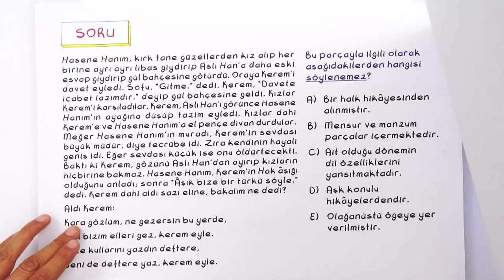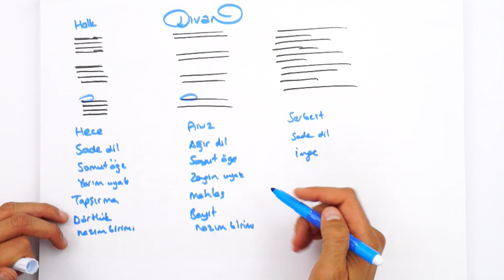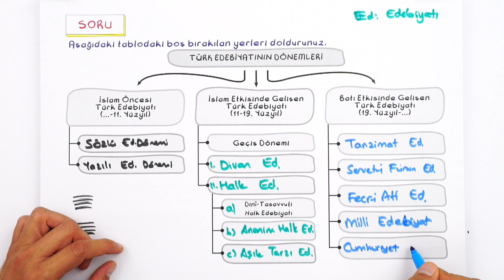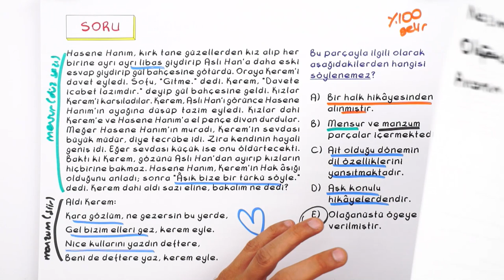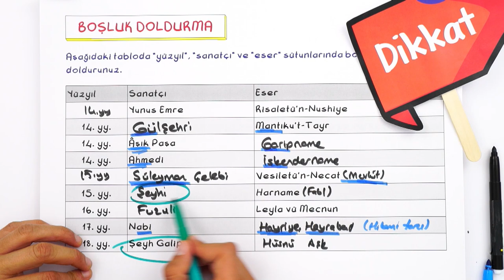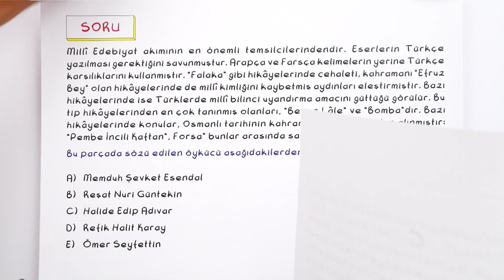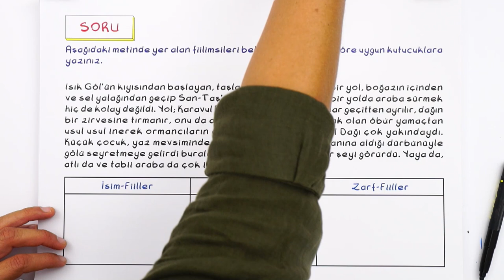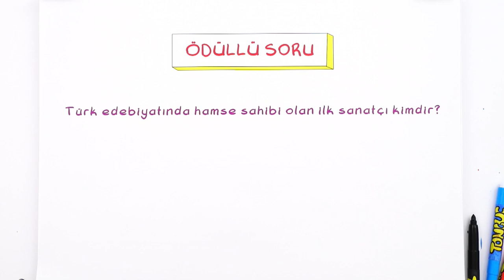10.Sınıf Edebiyat 1.Dönem 1.Yazılıya Hazırlık | 2021 📝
Yazılıya hazırlanırken soru çözerek pekiştireceğin kaynaklar 👇
Yazılıkampı boyunca 10.Sınıf derslerinde bilmen gereken mükemmel yazılı provası ile karşınızdayız! 🤗 Edebiyat sınavına girmeden önce mutlaka yazılı hazırlık videosunu izlemelisin. Ayrıca videonun PDF'sini indirmeyi de unutma.😍⭐

Giriş : 00:00
Giriş Ünitesi : 01:06
Yazılı Provası : 12:31
Hikaye : 17:29
Yazılı Provası : 18:35